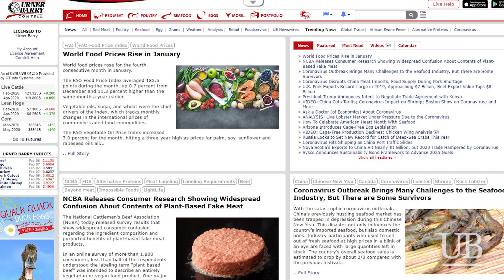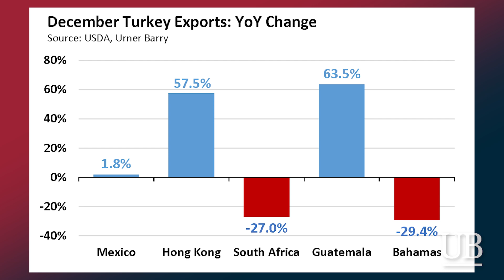Cold Storage Predictions; Turkey Export Analysis